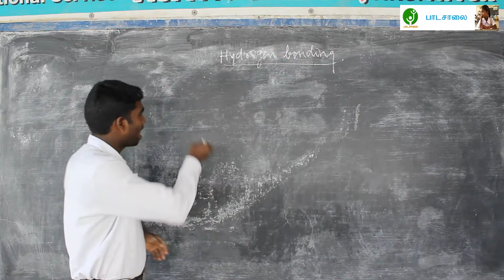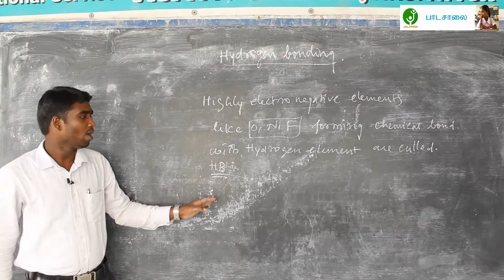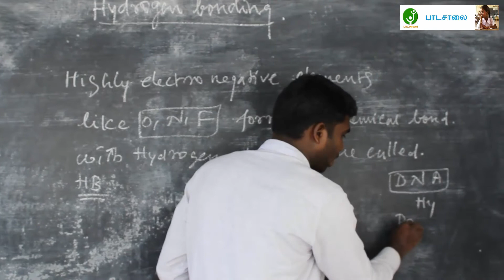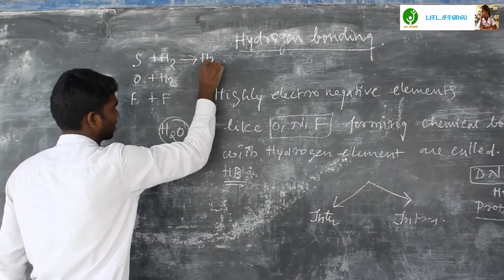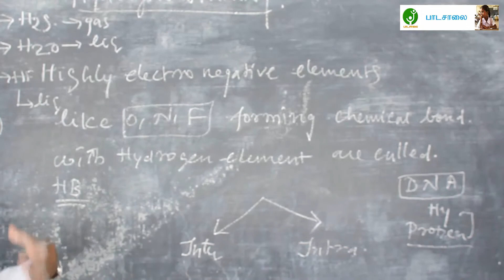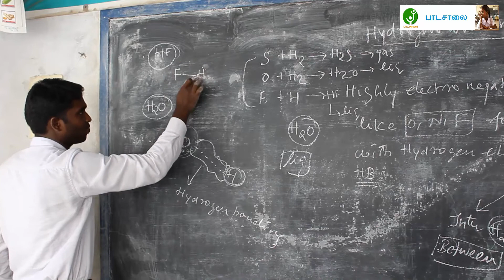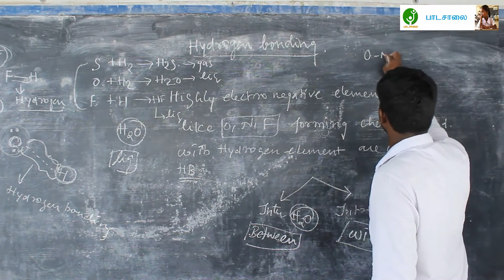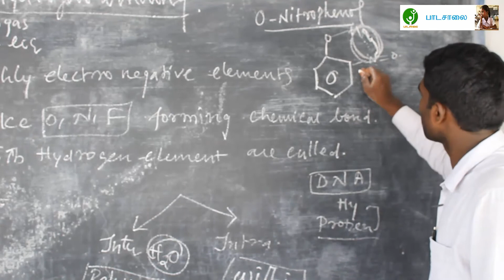11th Chemistry Unit 4 - Part 5 - Tamilnadu State Board Schools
11th Chemistry Unit 4 - Part 5 - Tamilnadu State Board Schools
Thanks to Mr. A. Moorthy, NEET Trainer, Chennai